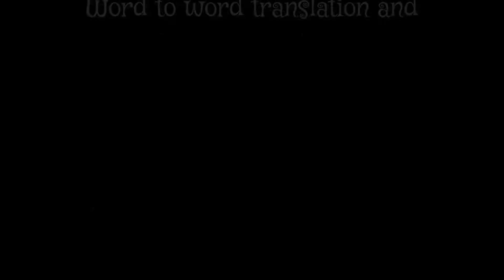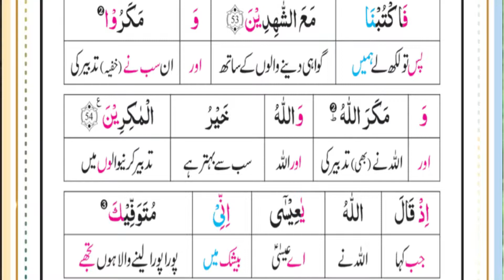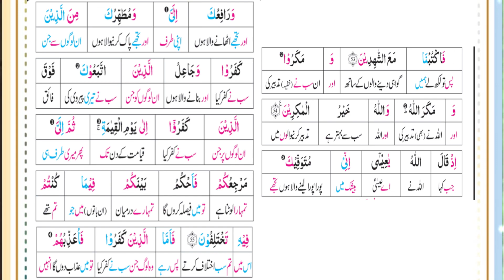Quran Translation |Surah al Imran |ayat 54-55 | by binte hassan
Read Quran with translation in Urdu, word to word translation and details only one or two ayaat, learn quran translation and details online for free four days a week with daily feedback on WhatsApp classes, if someone is interested please contact Binte Hassan 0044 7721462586, Jazakumullaahu khairan ❤️🌺
Note:: WhatsApp classes are only for female please.🌻

if you have any question plz do ask in comments box,
Quran translation has given in English and Urdu in description 👇❤️

And the disbelievers planned, but Allah planned. And Allah is the best of planners.
54
[Mention] when Allah said, "O Jesus, indeed I will take you and raise you to Myself and purify you from those who disbelieve and make those who follow you [in submission to Allah alone] superior to those who disbelieve until the Day of Resurrection. Then to Me is your return, and I will judge between you concerning that in which you used to differ. 55
وَ مَکَرُوۡا وَ مَکَرَ اللّٰہُ ؕ وَ اللّٰہُ خَیۡرُ الۡمٰکِرِیۡنَ ﴿۵۴﴾٪ ؓ
اورانہوں نے خفیہ تدبیرکی اوراللہ تعالیٰ نے بھی خفیہ تدبیرکی اوراللہ تعالیٰ سب خفیہ تدبیر کرنے والوں میں سے بہترہے۔
اِذۡ قَالَ اللّٰہُ یٰعِیۡسٰۤی اِنِّیۡ مُتَوَفِّیۡکَ وَ رَافِعُکَ اِلَیَّ وَ مُطَہِّرُکَ مِنَ الَّذِیۡنَ کَفَرُوۡا  وَ جَاعِلُ الَّذِیۡنَ اتَّبَعُوۡکَ فَوۡقَ الَّذِیۡنَ کَفَرُوۡۤا اِلٰی یَوۡمِ الۡقِیٰمَۃِ ۚ ثُمَّ  اِلَیَّ مَرۡجِعُکُمۡ فَاَحۡکُمُ بَیۡنَکُمۡ فِیۡمَا کُنۡتُمۡ  فِیۡہِ  تَخۡتَلِفُوۡنَ ﴿۵۵﴾

جب اللہ تعالیٰ نے فرمایاکہ اے عیسیٰ! یقیناًمیں تجھے قبض کرنے والا ہوں اورتجھے اپنی جانب اُٹھانے والاہوں اوران لوگوں سے جنہوں نے کفرکیاتجھے پاک کرنے والا ہوں اورجن لوگوں نے تیری پیروی کی انہیں قیامت کے دن تک ان لوگوں پرغالب کرنے والا ہوں جنہوں نے کفرکیا۔پھرمیری طرف تم سب کی واپسی ہے،سو میں تمہارے درمیان ان باتوں میں فیصلہ کروں گاجن میں تم اختلاف کیا کرتے تھے۔

Become members of our channel and get more information of Islam and some other contents, for rest of lassons please click on a